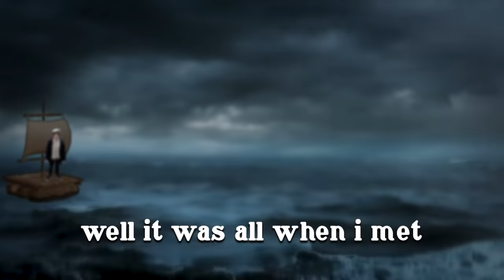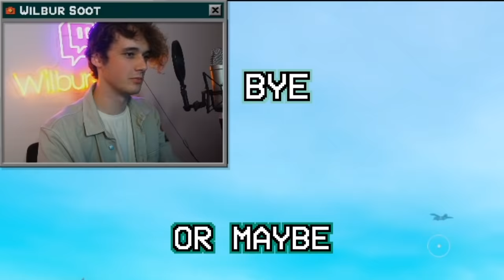Tommy Makes Raft 1000% Funnier